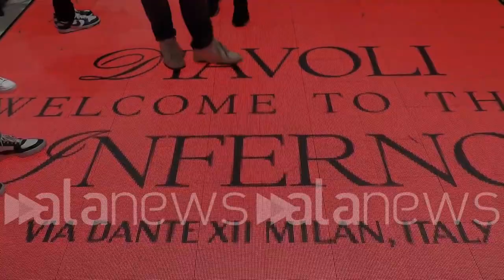News of the day 18-07-2024